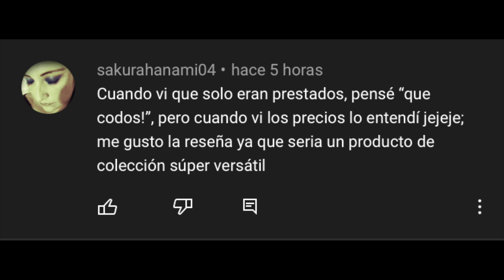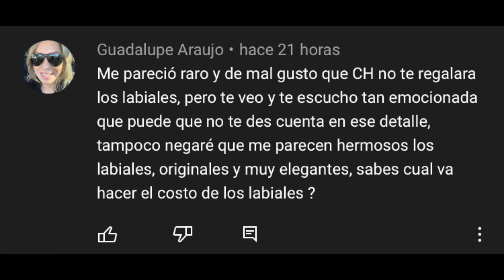PAU FLORENCIA y su polemica reseña con LABIALES PRESTADOS de CAROLINA HERRERA!!!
Drama lovers aqui les dejo este drama con pao florencia y su polemica reseña con labiales prestados de la nueva linea de maquillaje de carolina herrera